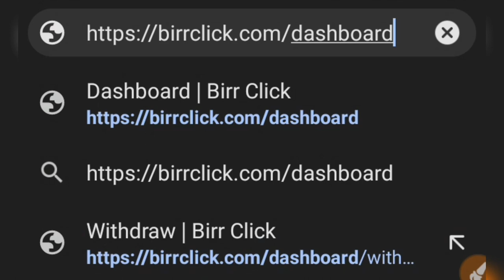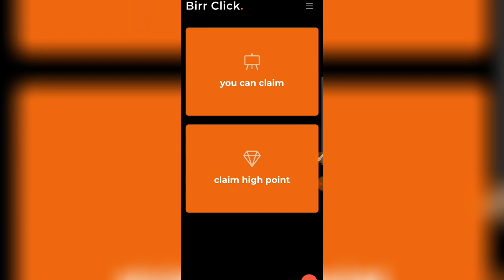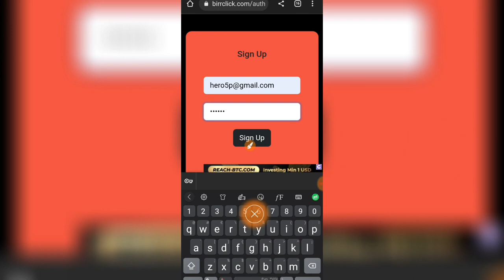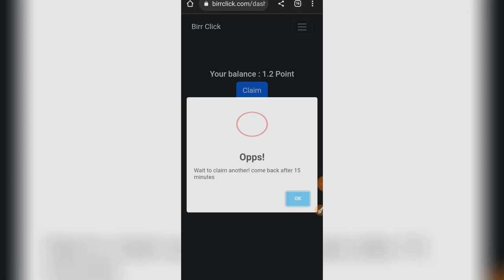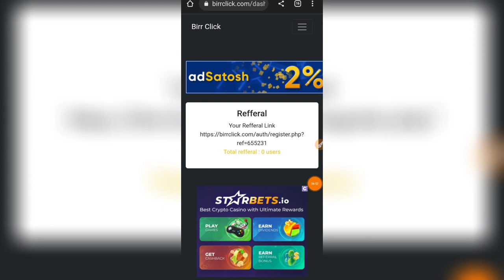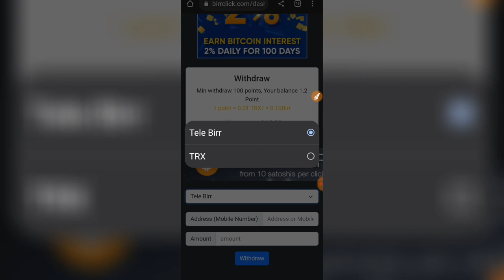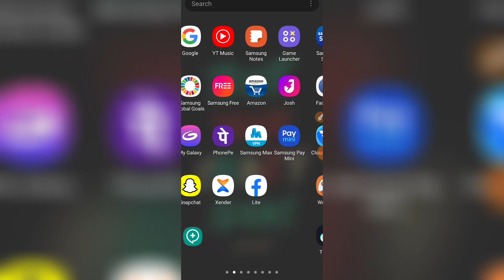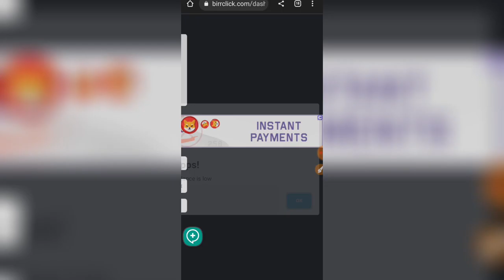🔥 ስልካችሁን በመጠቀም ብቻ (🛑በቴሌብር 500 ብር🛑) /How To Make Money ON TELEGRAM 2022/Makemoney Using telegram